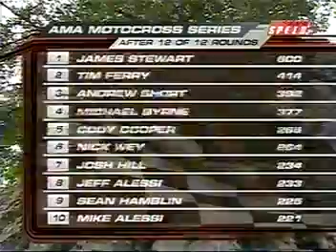2008 Steel City Motocross (450cc) Moto #2 (James Stewart Goes for a Perfect MX Season)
This is the 2nd and final moto from Steel City Raceway in Delmont, PA.

In 2008, Team Kawasaki's James "Bubba" Stewart #7 was only one moto away from repeating AMA Motocross history.  The 22-year old Florida man had won 23 consecutive motos coming into the final moto of the 2008 450cc/MX Championship and was just one win away from doing what the recently-retired Ricky Carmichael did not once but TWICE in 2002 (on a Honda CR250R), and in 2004 (on a Honda CRF450R) -- a perfect Motocross season.

After a knee injury from the 2007 Washougal Motocross race ended James Stewart's 2008 Supercross title defense just 2 rounds in, James came into the 2008 Motocross Championship with a small hint of doubts from people.  With eventual 2-time Supercross champ Chad Reed under a SX-only contract w/ San Manuel Yamaha, and GEICO Honda's Kevin Windham #14 also going SX-only, it seemed easy to think that this title was James' to lose.

James erased those doubts with a 1-1 sweep at the opening round at Glen Helen.  After another sweep at Hangtown, James found his first challenge and crashed in the first moto at Freestone.  Stewart remained calm and let the races come to him, and he was able to preserve his win streak at 6-0.  It appeared that Stewart would go unchallenged for a perfect season like Carmichael in '02 and '04, but it wasn't the case.

Makita Suzuki's Mike Alessi #800 showed that he wanted to be a winner in the AMA Motocross series.  After taking a moto win at this facility one year ago, Mike did his absolute best to try beat that #7 Kawasaki.  Alessi kept finishing 2nd and showed his frustration on the podium trying to beat Stewart.  With the entire class aboard 450cc 4-strokes, that was easier said than done.  James continued to put a whooping on the field, while Mike Alessi continued to try and beat James.  Unfortunately for Mike, he crashed out on the opening lap of the 2nd moto at Red Bud and was hit several times by riders.  That stomach-turning crash knocked Alessi out of the series, and any hope of James being beaten... or did it?

James remained perfect up until he reached the dreaded Unadilla track.  Nobody had forgotten 2005 when James (aboard a KX250) landed on Carmichael in the first moto and knocked himself out of the series.  In 2006 (now aboard a KX450F), James crashed again in practice and elected not to race; in 2007, James crashed AGAIN only a few laps into the first practice session and did not race that day, which left (an absent) Ricky Carmichael still the points leader.  2008 was different.  Despite downpours of rain (and another crash), James faced his second challenger in the forms of Suzuki privateer Cody Cooper #902.  James weathered that storm again and extended his moto win streak to 16.

James wrapped up the title at Millville.  It was James' 3rd Motocross title and his first since 2004 in the 125cc class.  With the title tucked away, there were only 2 rounds remaining -- Southwick and Steel City -- that stood in the way of a perfect season for Stewart.  He still never let it phase him.

In this moto, all James needed was a good start.  He did just that.  James patiently worked through the pack to take the lead.  Once in the lead, he was never challenged.  At the checkers, it was James with a perfect 24-0 season; he had become only the 2nd different rider to accomplish a perfect MX season.

In his winner interview with pit reporter Erin Bates, James Stewart told everyone he "didn't know" if he'd be racing the 2009 Motocross series.  Rumors were speculating that he was taking Chad Reed's ride on the San Manuel Yamaha team for 2009; it was confirmed later in the year.  Stewart's teammate would be fellow Floridian Kyle Chisholm.  As for Chad Reed, he signed with Team Suzuki for 2009, and his teammate Nathan Ramsey #25 would quietly retire at the end of 2008.